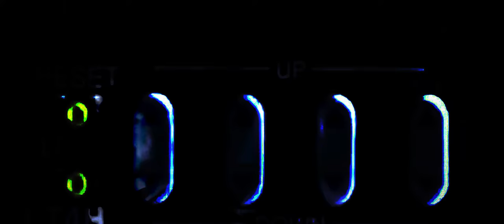Ultima Radio - Icarus (Official Music Video)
Song: Icarus
Album: Dusk City
Number: 08
Year: 2019

Vocals: Zdravko Konrad
Guitar, Vocals: Julian Jauk
Guitar: Benjamin Krause
Bass: Stefan Scherer
Drums: Paul Krassnitzer

Video by Henx
Special thanks to KIZ Royal Kino, ÖMF and to our dear friends

Written, arranged and performed by Ultima Radio.
Produced by Julian Jauk (Tonstudio Grelle Musik), Georg Gabler (GAB Music Factory)
Recorded by Tom Zwanzger (Stress Studio), Julian Jauk (Tonstudio Grelle Musik), Georg Gabler (GAB Music Factory)
Mixed by Bernd Heinrauch (Schwarzau Underground)
Mastered by Alexander Lausch (listen careful)

Lyrics by Ultima Radio

Who am I to taste the earth
To entwine her with my roots
who am I to divine her short days to come

In thousand feathers, sailing down the endless quest
In thousand matters, reaching out towards the endless rest, down the endless rest

If she’s made of steel, she would melt
If she’s jade, she would burst
toxic tears on my cheek, brush away all the fear

In thousand matters, reaching out towards the endless rest,
down the endless rest, down the endless rest, down the endless rest

We all signed